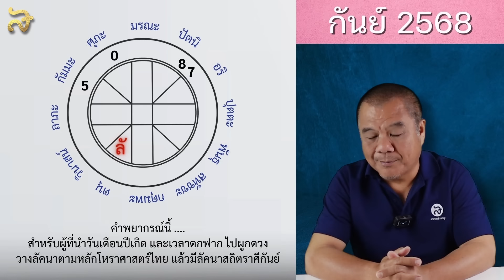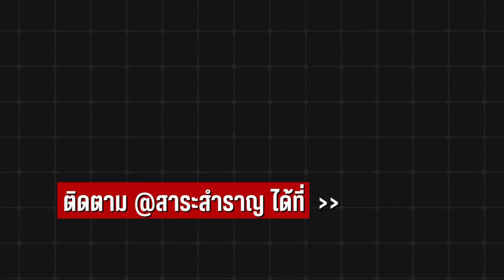ปี พ.ศ.2568 ของชาวลัคนาราศีกันย์ พยากรณ์ดวงชะตาประจำปี โดย ส.ปุษยะ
สำหรับชาวลัคนาราศีกันย์ ในรอบปีพศ.2568 ที่จะมาถึงนี้ ถือว่าเป็นปีที่ชาวลัคนาราศีกันย์นั้น จะมีโอกาสได้ประสบพบเจอกับเรื่องราวดีๆ มากกว่าปีพศ.2567 เป็นเรื่องราวที่ส่งผลที่เป็นคุณต่อชาวลัคนาราศีกันย์ ต่อเนื่องมาตั้งแต่ช่วงกลางปีพศ.2567 แต่ในปีพศ.2568 นี้ ถึงแม้จะมีเรื่องราวในทางที่เป็นคุณต่อท่านตลอดทั้งปีก็ตาม แต่ก็มีเรื่องราวต่างๆ ในทางที่ไม่ดี แทรกอยู่ด้วยเช่นกัน

เว็บไซต์ sarasumrarn.com รวบรวม video link ของช่องสำราญ และช่องทางสั่งซื้อหนังสือของ ส.ปุษยะ
- รู้ไว้ก่อนไปพบโหร เล่ม 1 ความหนา 262 หน้า ราคา 300 บาท
- ตอบปัญหาโหราศาสตร์ไทย เล่ม 1 ความหนา 168 หน้า ราคา 200 บาท
- รู้ไว้ก่อนไปพบโหร เล่ม 2 ความหนา 234 หน้า ราคา 300 บาท
แบบเล่มกระดาษ ทั้ง 3 เล่ม สั่งซื้อได้ทางไลน์ @petracraft หรือไลน์ petracraft หรืออีเมล์

แบบ E-Book (อ่านผ่าน application Meb ได้ตลอดเวลาแต่ download ไม่ได้)